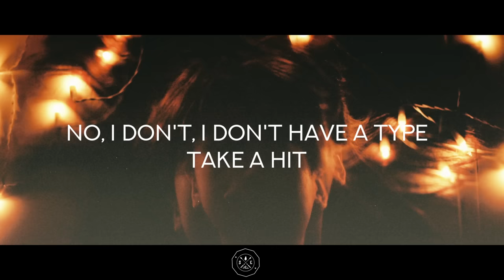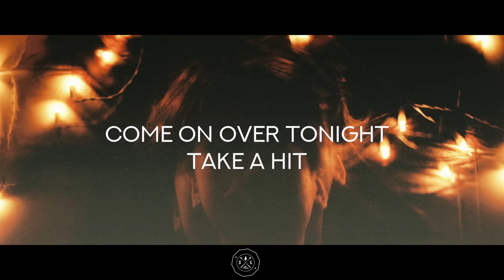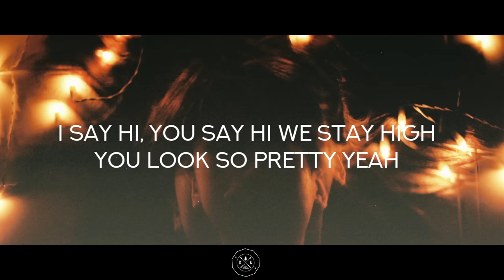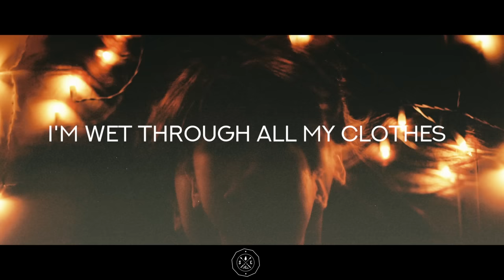Tove Lo - Disco Tits (Lyrics Video / Audio)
•| Lyrics

I say hi, you say hi
We stay high
You look so pretty, yeah

I'm sweatin' from head to toe
I'm wet through all my clothes
I'm fully charged, nipples are hard
Ready to go

No, I don't, I don't have a type
Take a hit
Come on over tonight
Take a hit
You can follow my bloodstream
No, I don't have a type

Live right now, peakin' on top
So wild now, I'm high as fuck
Don't look down
My mind, you can relax
I know how to dial it back

You think I'm drunk now, but I am not
You're so pretty, come roll with me
I'm 'bout to get down, I'm high as fuck
I'm no chemist, but it's good shit

We stay high
Got good shit, what is it?
No chemist, still want that magic, yeah